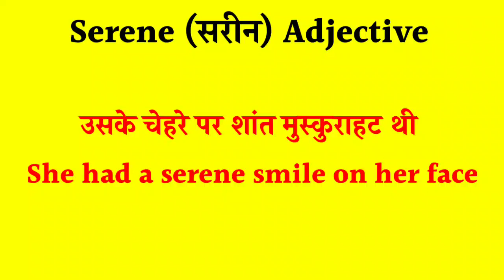Daily Use English Words | English words with meaning and examples | English vocabulary words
In this video, you will learn about Daily Use English Words | English words with meaning and examples | English vocabulary words